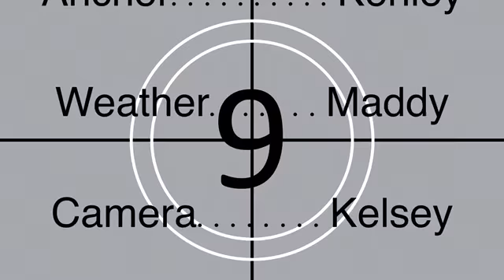Sleepy Eye Pride News November 1st